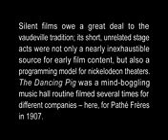Le Cochon Danseur [CreepyPasta]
A CreepyPasta video I came across. You can always read the backstory at

CreepyPasta.com

This is in no way my work. This is a reupload.